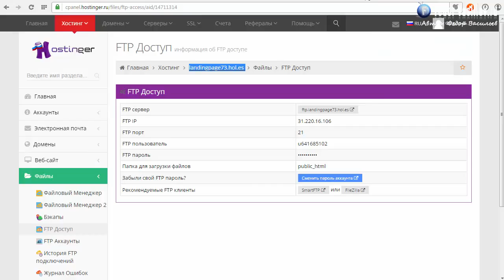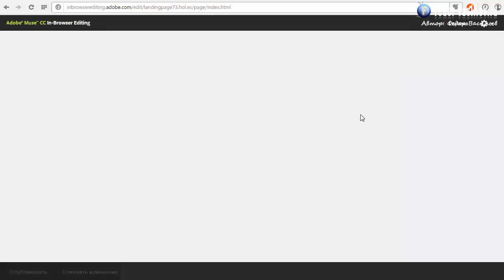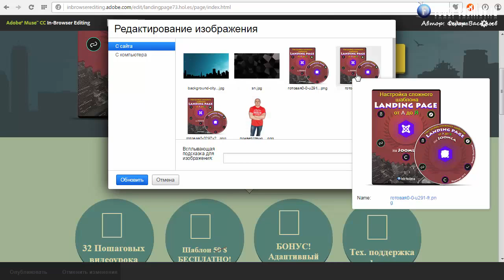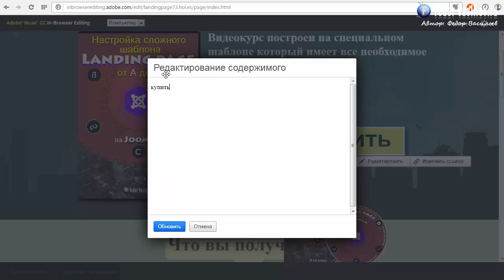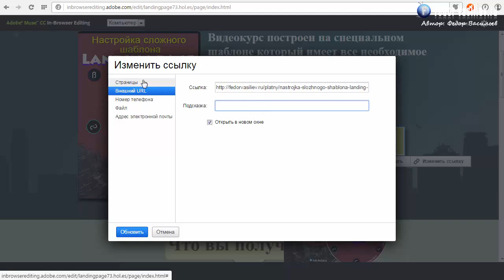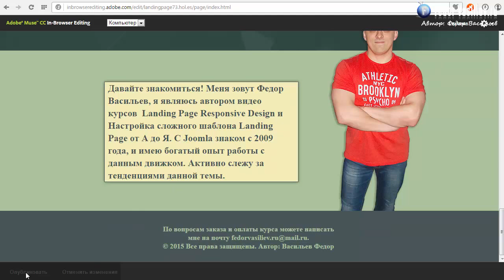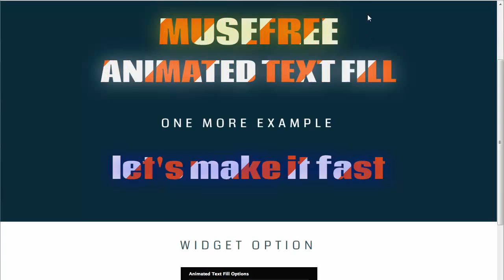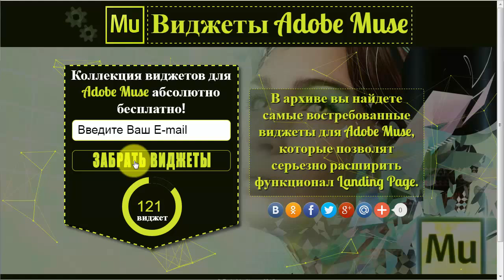14.Редактирование Landing Page онлайн | 2015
Если у вас закончился 30-дневный период Adobe Muse, не беда, вы всегда сможете отредактировать ваш Landing Page, об этом в видео уроке.